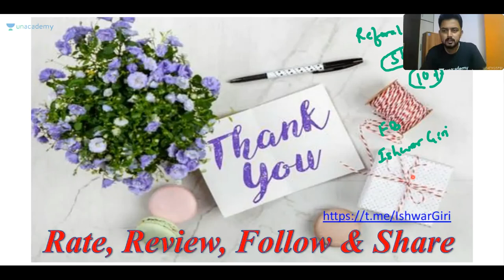Tips & Tricks to Solve Maths | KPSC / FDA / PSI/ SDA / KAS | Ishwargiri Swamy